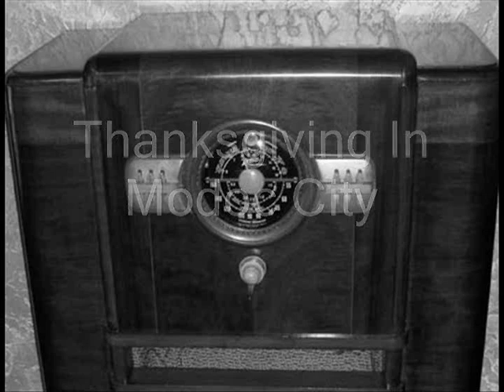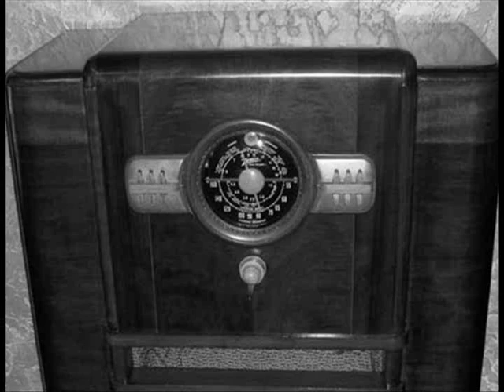The Lone Ranger Thanksgiving 1953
The Lone Ranger Thanksgiving Episode Titled Thanksgiving In Modoc City. Originally Aired 11/25/1953.